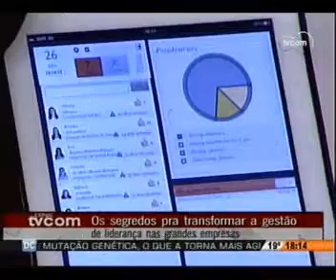Gestão de liderança nas empresas - Jornal da TVCOM - SC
Entrevista de Alexandre Jacques ao Jornal da TVCOM Santa Catarina sobre gestão de liderança nas empresas, inclusive com o uso de tecnologias como o ITEA